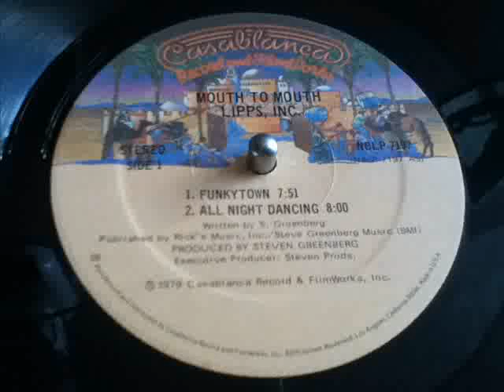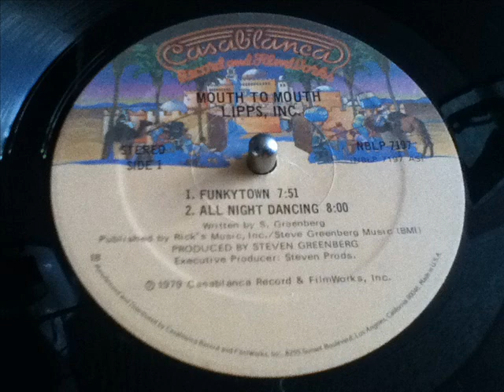LIPPS,INC- FUNKYTOWN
OLDIES 70'S